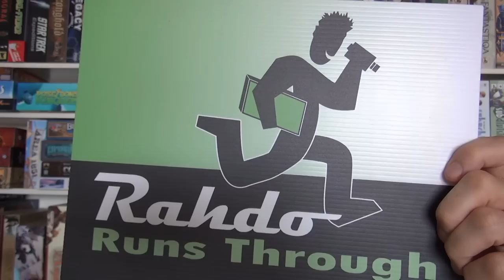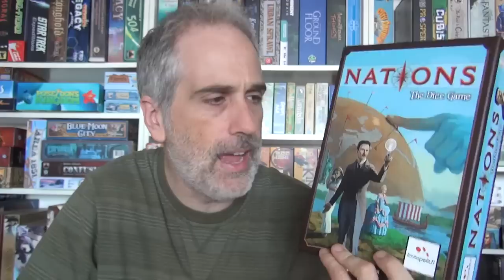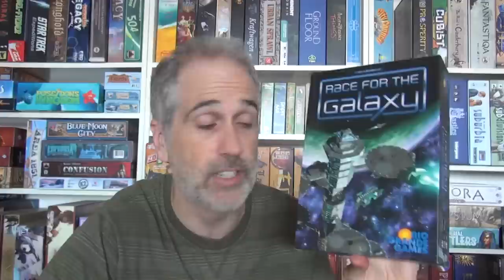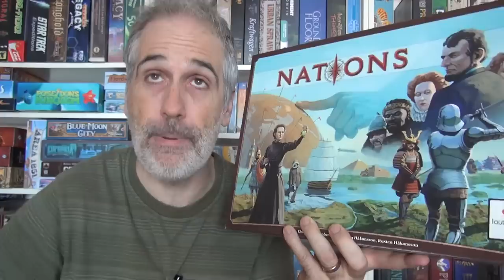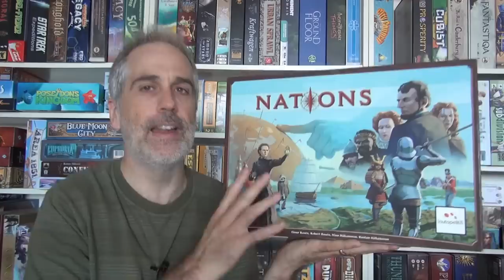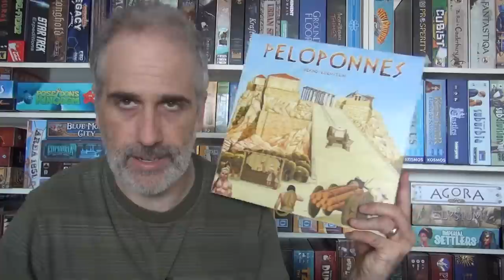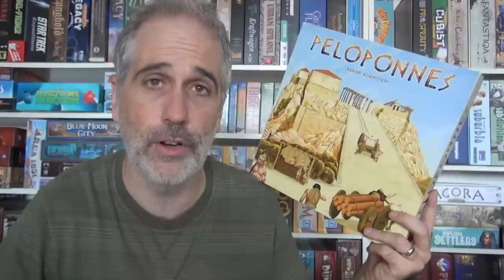Top 10 Civilization Games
A video listing the top 10 civilization building games. Spoilers below...
Top 10:
10. Antiquity
09. Progress: Evolution of Technology
08. Olympos
07. Roll Through the Ages
06. Nations the Dice Game
05. Race for the Galaxy
04. Myrmes
03. Nations
02. Peloponnes
01. 7 Wonders